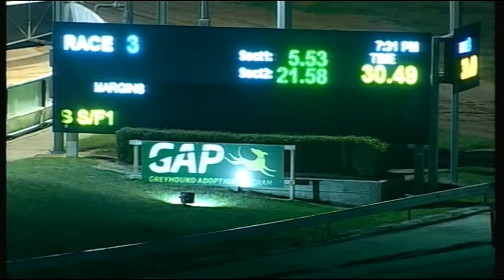CRN WED 19 SEP 18 R3